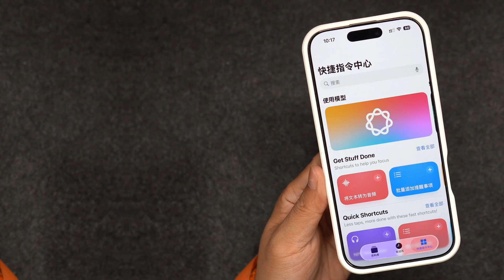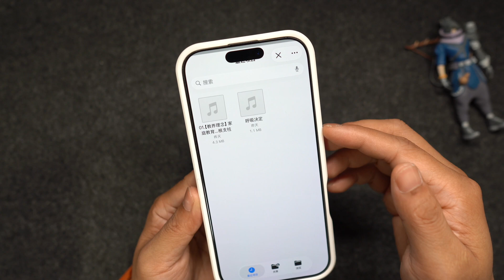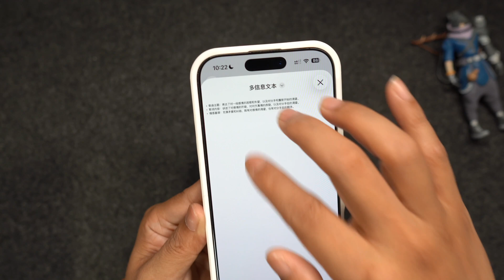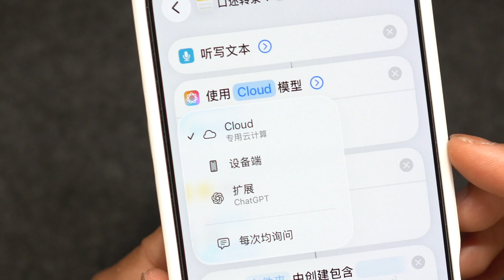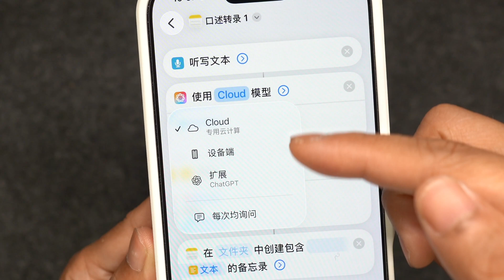iOS26实测：快捷指令全面拥抱 AI，本地模型表现亮眼！(CC字幕）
高清高码率Emby服
奈飞迪士尼影视账号